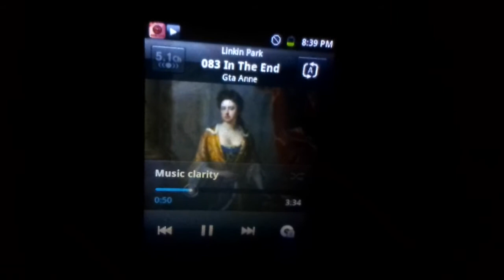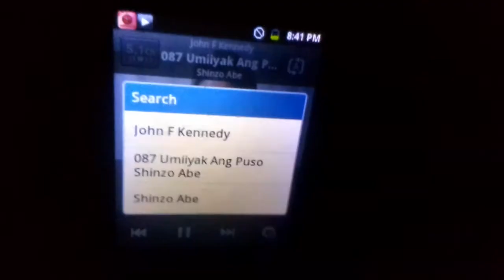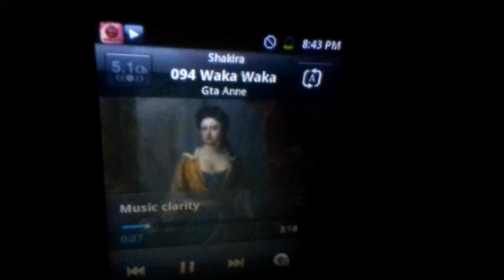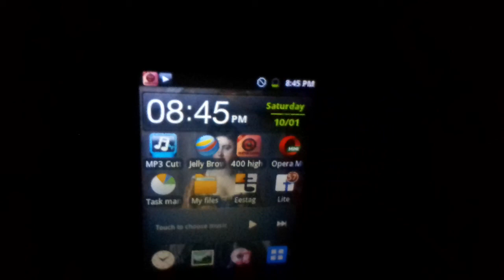Samsung Galaxy Y S5360 Music Youtube Info SME Of UMG GTA Queen Anne Part 5 Dj Splash Bing Rodrigo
Samsung GT S5360 Music Dj Splash To Bing Rodrigo
081 Bass Is Kicking By Dj Splash
082 Crazy For You By Madonna
083 IN The End By Linkin Park
084 Faded NCS By Alan Walker
085 Bagsakan By Gloc 9
086 Ika'y Mahal Pa Rin By Gwen Clinton
087 Umiiyak Ang Puso By Shinzo And Kennedy
088 Wag Mo Na Sana By Parokya Ni Edgar
089 Lights Down Low By Gnash Max
090 All Star By Repablikan
091 A Thousand Years By Christina Perri
092 Take Me Out Of The Dark By Gary Valenciano
093 Tala By Sarah Geronimo
094 Waka Waka By Shakira
095 Alaala Nalang By Hambog Ng Sagpro
096 Zombie Mod By Cranberrie
097 Awitin Mo Isasayaw Ko By VST & Company
098 Despacito By Luis Fonsi
099 Marikit By Juan x Kyle And GTA San
100 Bing Rodrigo ByGintong Araw